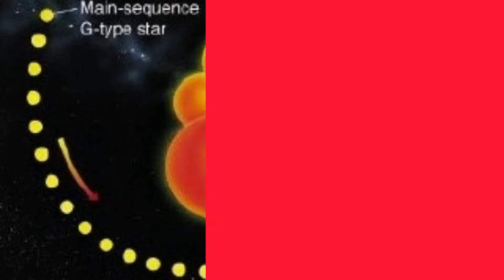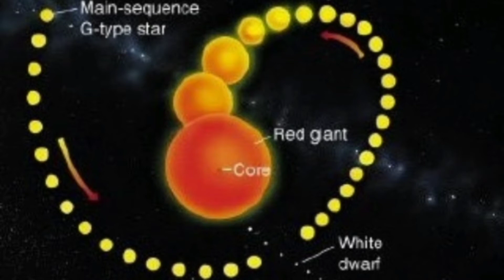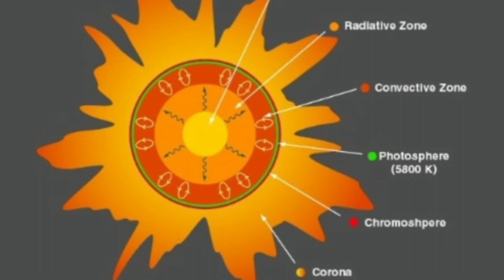සූර්යයාගේ ව්‍යූහය | Structure of the sun | Science and Railway Channel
The Sun is the closest star to us, the leading member of the Solar System, and so on for a number of reasons.  But we know very little about the sun.  NASA recently launched a solar spacecraft to uncover the secrets of the sun.
 What this video contains is what the interior of the sun looks like.